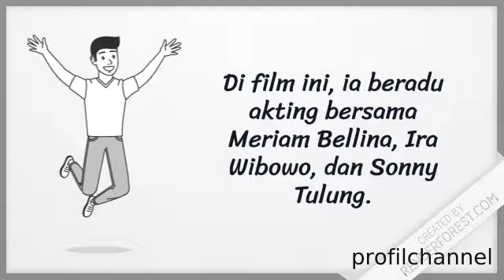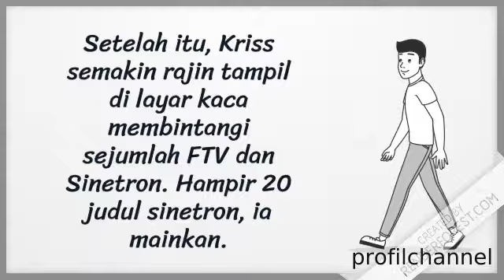Sang Kontroversi Dikenal sebagai Aktor dan Presenter, Ini Profil Kriss Hatta dalam Animasi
KRIS HATTA

Mengawali karier di layar lebar, Kriss Hatta kini dikenal sebagai aktor dan presenter

Kriss Hatta lahir di Jakarta pada 28 Juli 1988. Ia mengawali karier dengan membintagi film Love and Edelweiss sebagai Bugi.

Di film ini, ia beradu akting bersama Meriam Bellina, Ira Wibowo, dan Sonny Tulung.

Namanya semakin dikenal setelah tampil dalam film omnibus Hi5teria. Ia berperan sebagai Teddy dalam segmen Kotak Musik.

Setelah itu, Kriss semakin rajin tampil di layar kaca membintangi sejumlah FTV dan Sinetron. Hampir 20 judul sinetron, ia mainkan. (sumber: viva, renderforest)